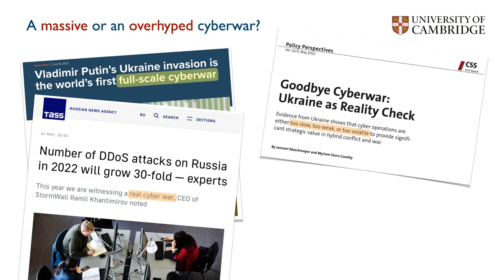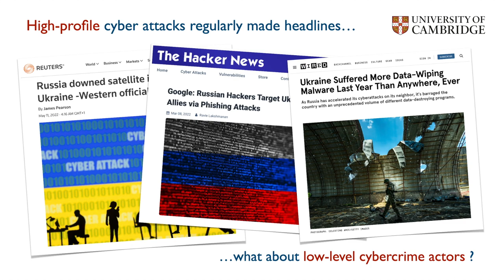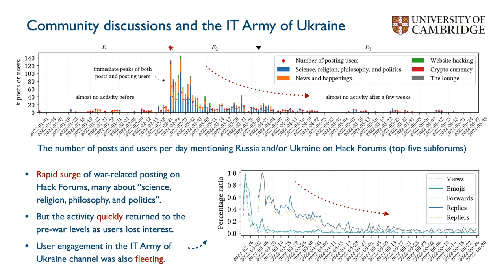[rfp0503] Getting Bored of Cyberwar: Exploring the Role of Low-level Cybercrime Actors in the Russia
"Getting Bored of Cyberwar: Exploring the Role of Low-level Cybercrime Actors in the Russia-Ukraine Conflict

Anh V. Vu, Daniel R. Thomas, Ben Collier, Alice Hutchings, Richard Clayton, Ross Anderson"